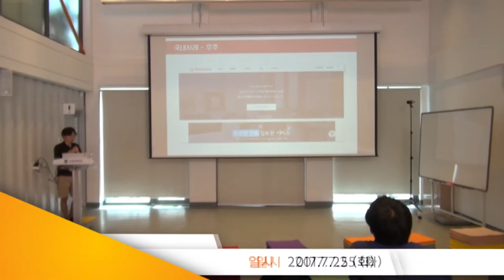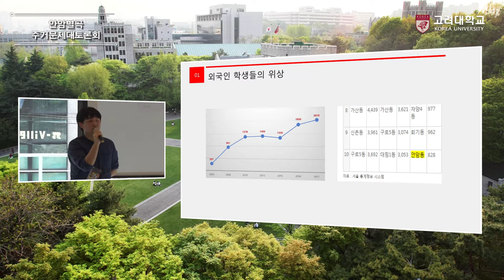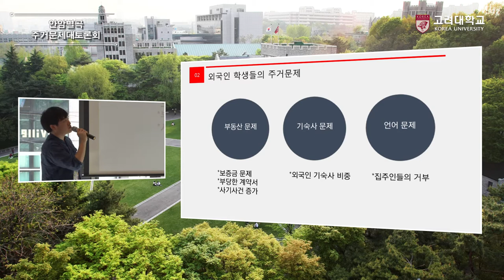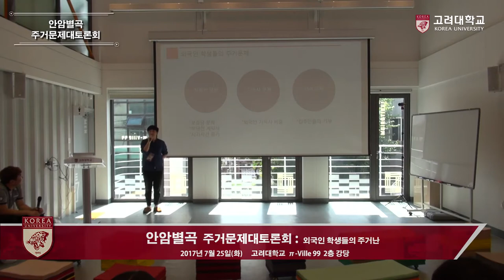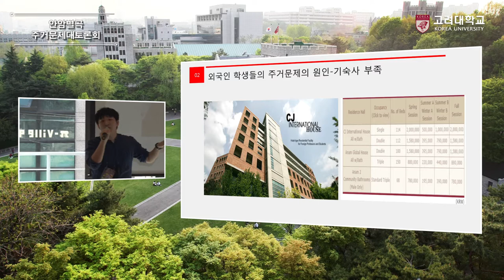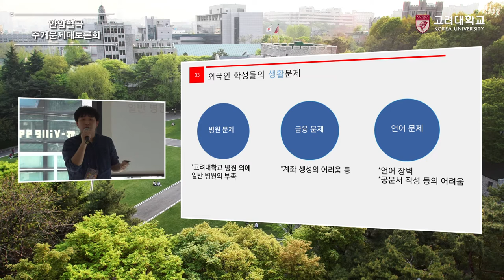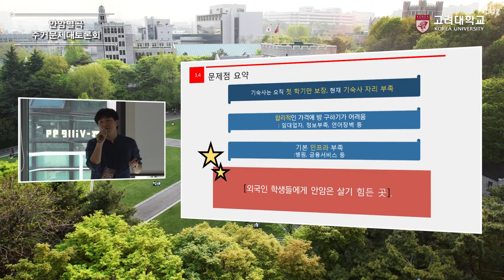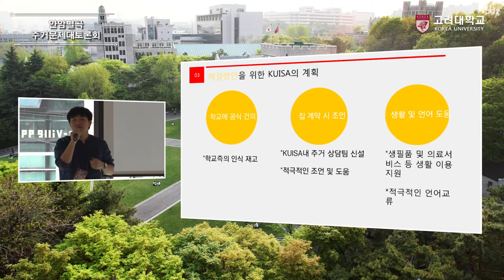[고려대학교 Korea University] 안암별곡_주거문제대토론회_외국인 학생들의 주거난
[고려대학교 Korea University] 안암별곡_주거문제대토론회_외국인 학생들의 주거난_KUISA_김재민 회장

안암별곡
주거문제대토론회
외국인 학생들의 주거난
KUISA_김재민 회장

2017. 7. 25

π-Ville 99 2층 강당